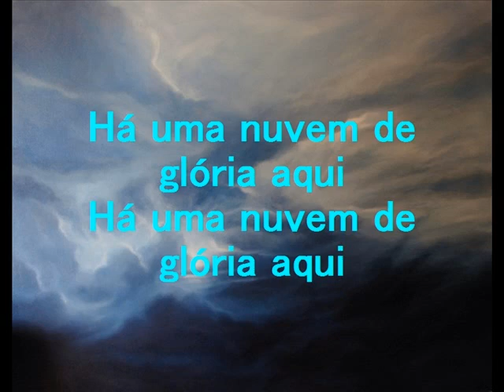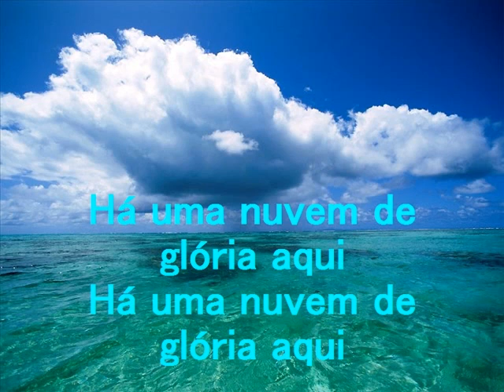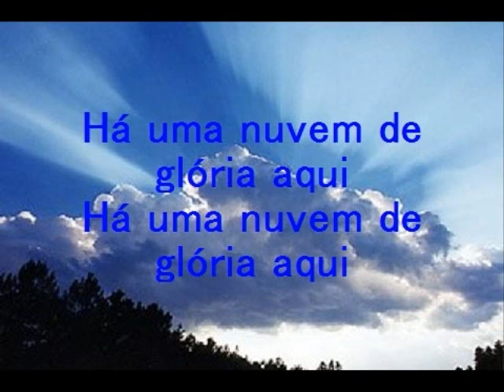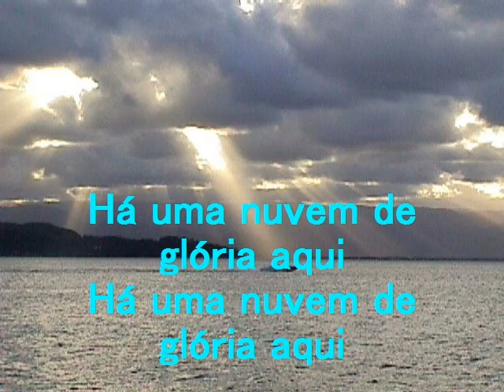Playback louvor- Fernanda Brum Nuvem de Glória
Meu terceiro vídeo ! Espero que gostem! A paz a todos!